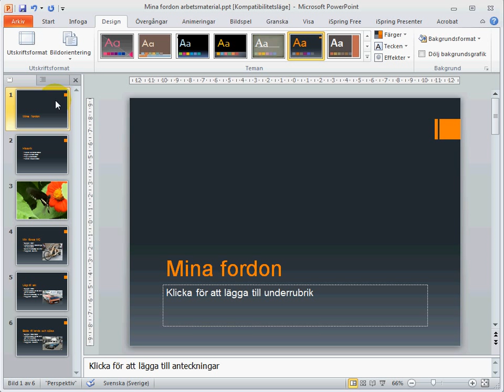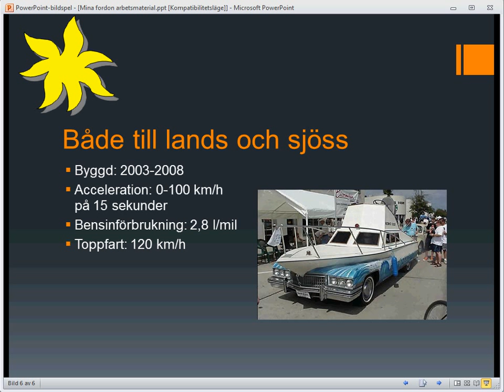PowerPoint Färger och teman